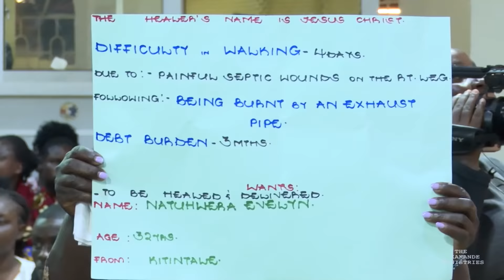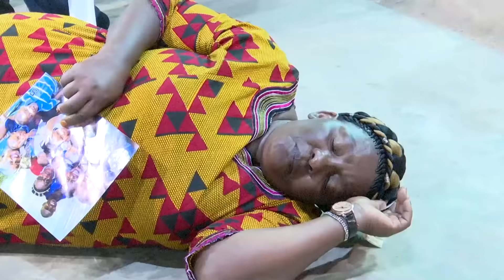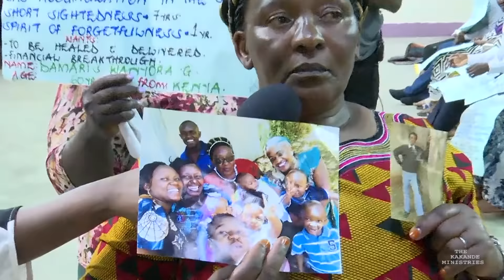overwhelming joy of entering into the presence of the Lord with pain and going back rejoicing.